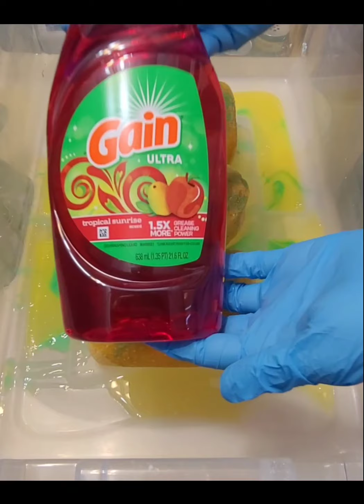ASMR Spring Vibes and Squeezes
lemon pinalen, lemon gain, arm and hammer, gain dish soap, comet powder, gain powder